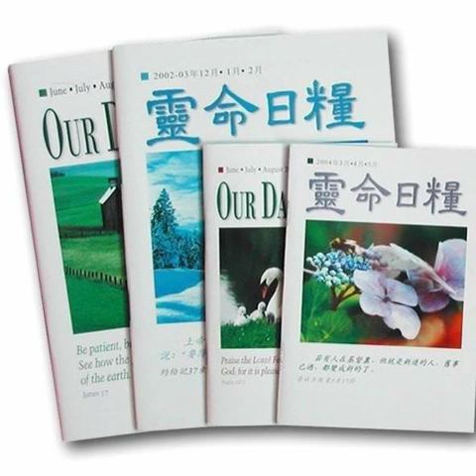2024-05-17 轉換場地 每日靈糧 露命日糧